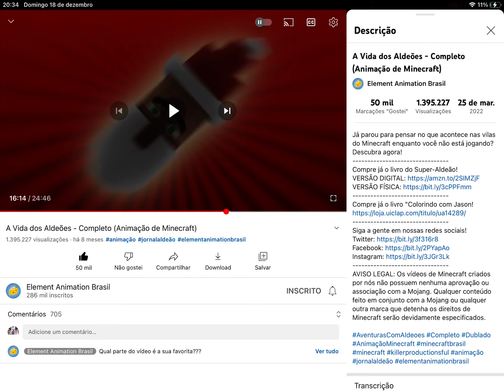Roblox the mimic boys are cute i feel i gonna squize and shock i’m kiding